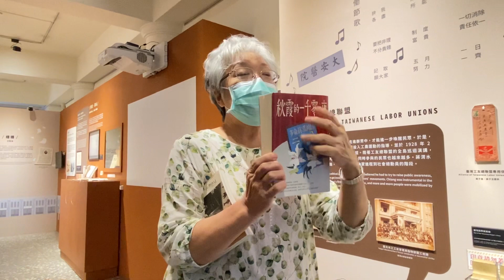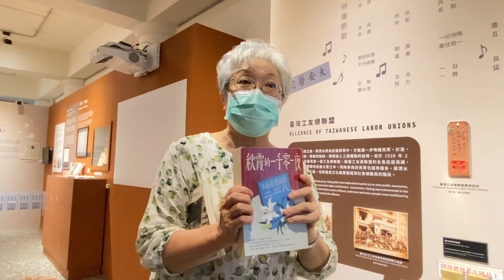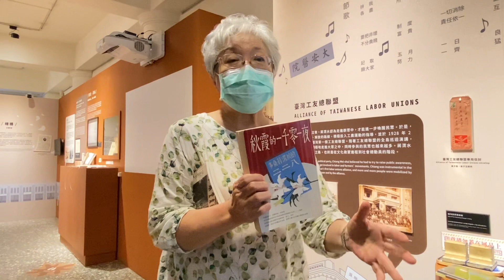蔣理容解說秋霞的一千零一夜